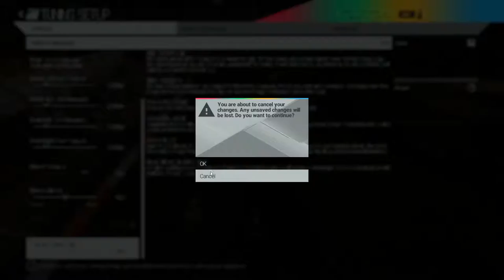Project CARS First time playing part1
i did not know first 25min how to change camera view ?! so watched replay after each race -.-

g710+
gtx950 msi gaming
i54690

Bad888Max